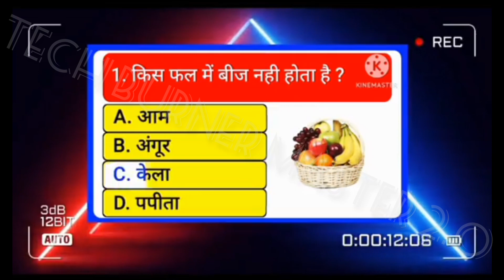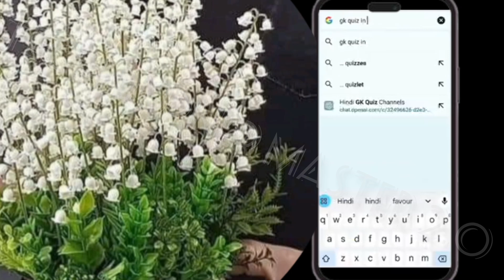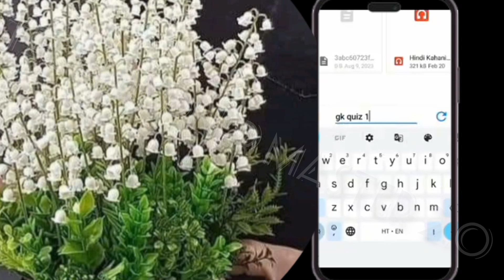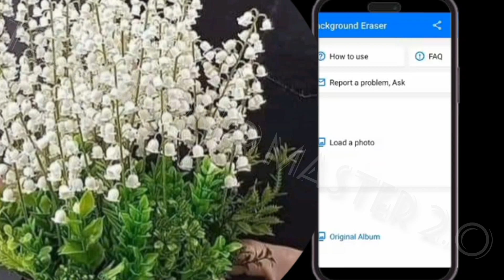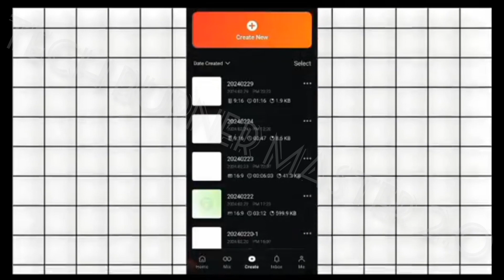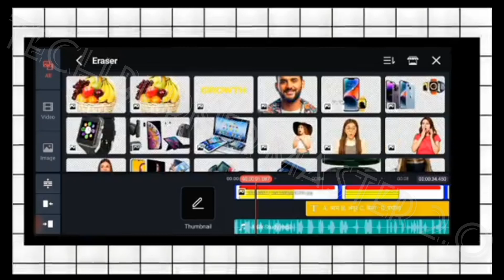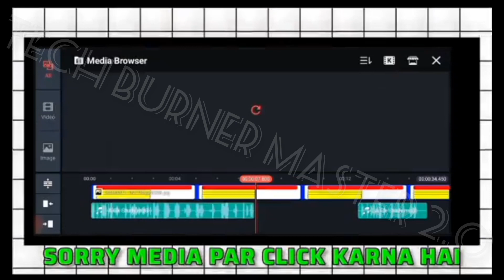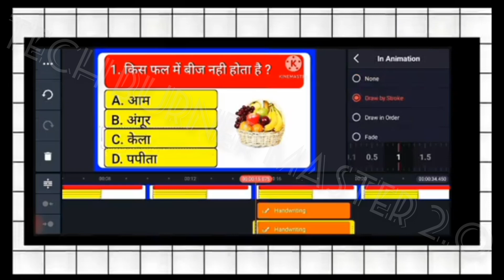How to Make Free Create Education Video Without showing Your Face || video kaisai banayai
Tech
Techical
Tech Burner Master
tech burner master
techburnermaster